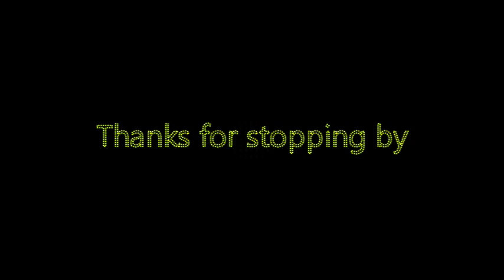Round & Round & Round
Video # 4,600